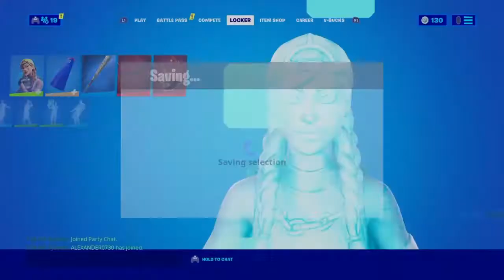Im not the best player at all